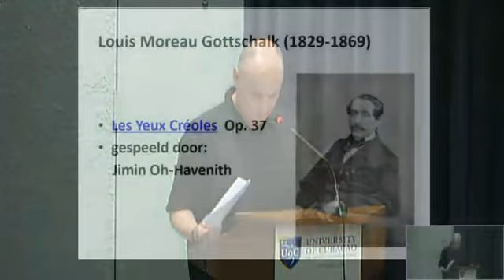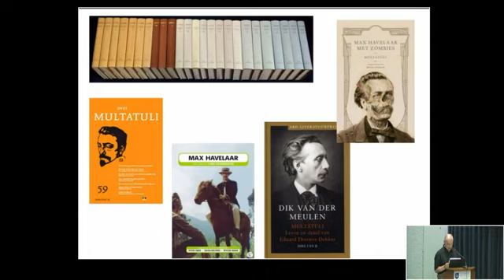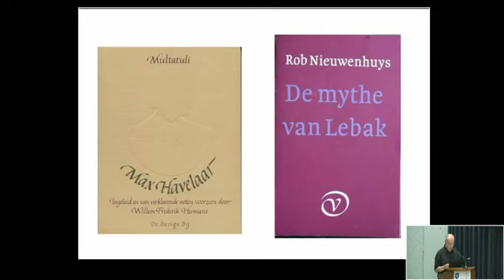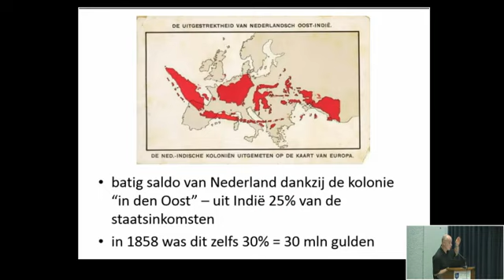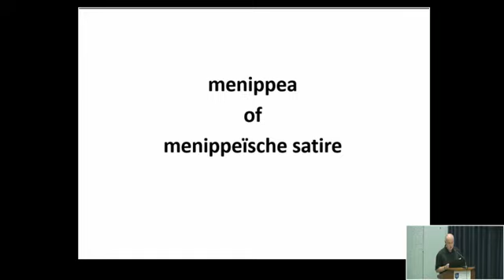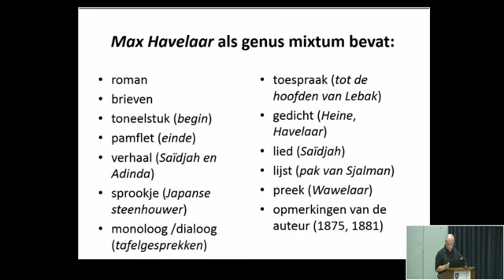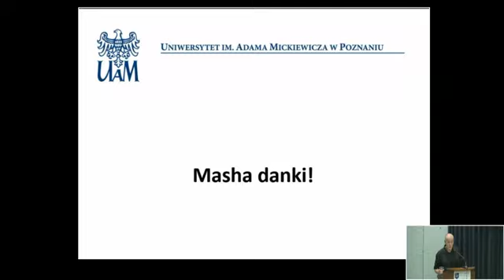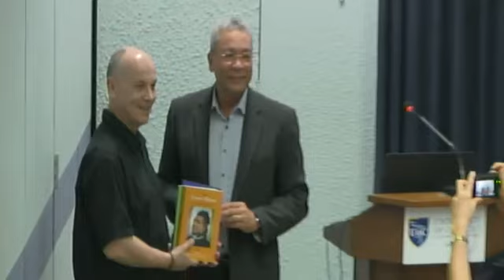Lecture: Waarom was Multatuli een antikoloniaal en zijn "Max Havelaar" een succesverhaal?